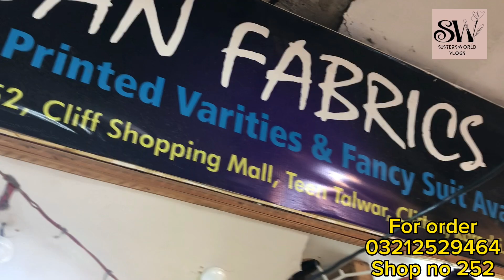chicken kari dress\fancy kids wear\jewlery\ trendy fancy footwears all in one\local mall visit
Hello guys
Assalam o alikum to all my viewers
Today, we look at fancy outfits for females, chicken kari suits for Eid, and stylish footwear.

address: cliff shopping mall near teen talwar Karachi